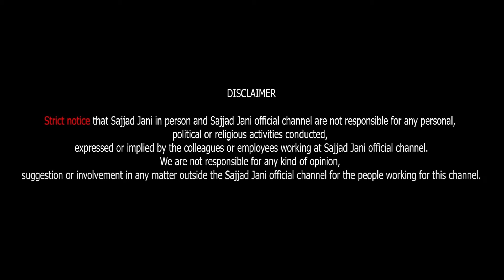Faisal Ramay Ko Itnay Expensive Gifts Kis Ne Diye??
Sajjad Jani's Team:
Cameraman: Muhammad Sheraz & Muhammad Waqas
Editor: Muhammad Sheraz